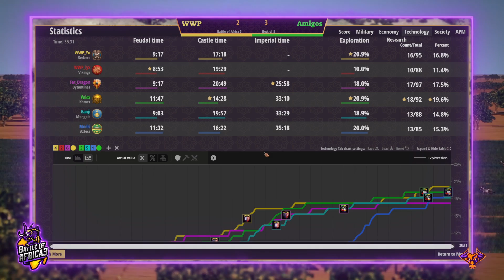WWP vs Amigos, amazing series that you can´t miss Battle of Africa 3 for a spot in Quarterfinals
Battle of Africa 3 is a TG tournament 3v3 format, hosted by MembTV and sponsored with $30,000 by Microsoft, this game belong to Group B of the MAIN EVENT winner matches, the winner of this one will qualify to the Quarterfinals while the loser will have a last chance on a decider game.